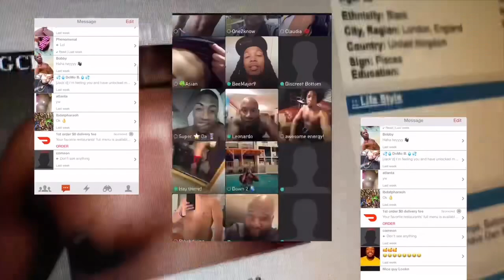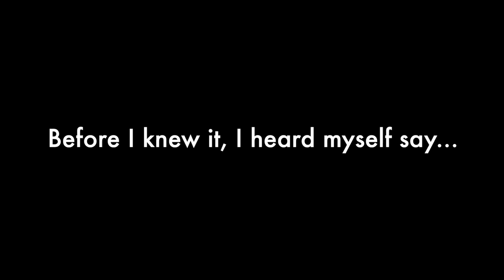Ryan “Be” Trying Me for Real 😂😭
For the ashwaghanda goli gummies click here, This link takes you directly to them,